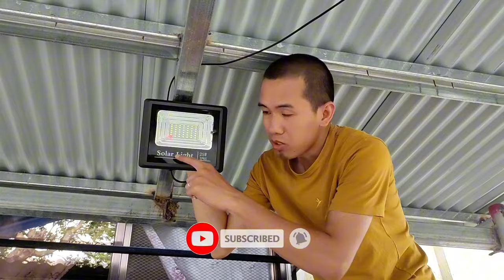Bosca Solar Flood Lamp street 25 watts, Heavy duty 2 year warranty, install solar light